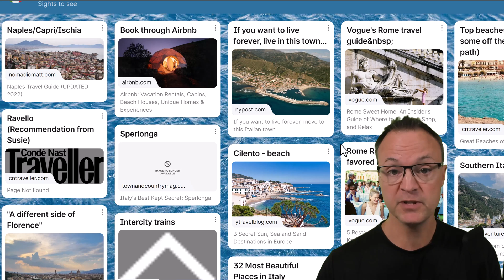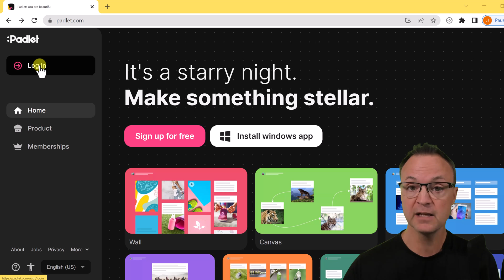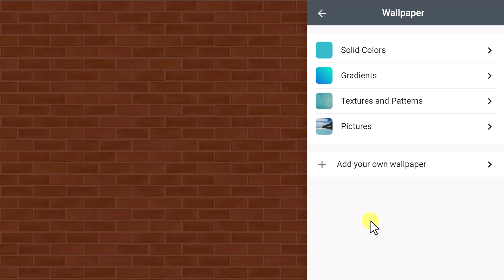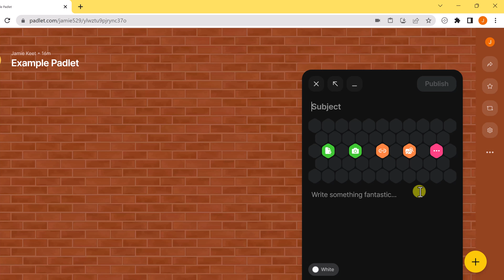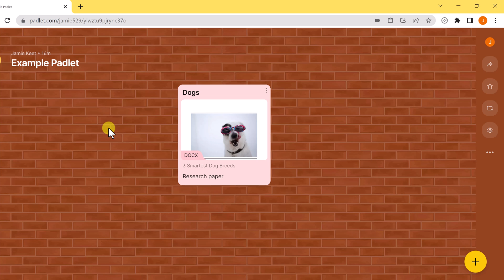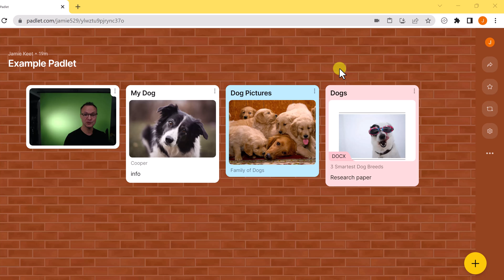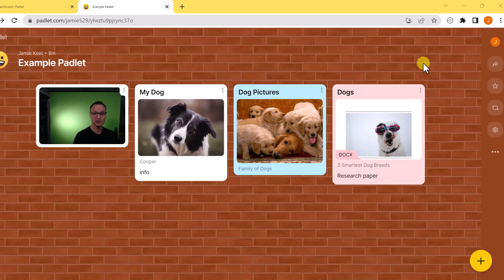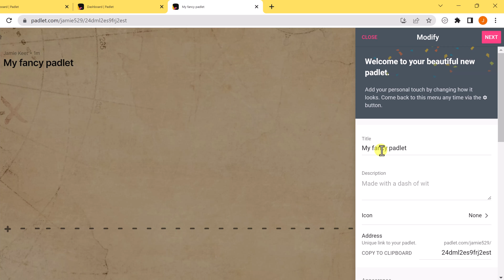How to use Padlet - Beginners Tutorial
Whether you are a student, teacher, or professional, Padlet can help you create interactive and engaging digital content in a few easy steps.

First, we will show you how to create a new Padlet board, customize its appearance, and choose a layout that suits your needs. Then, we will explain how to add different types of content to your Padlet, such as text, images, videos, links, and files. You will learn how to move, resize, and delete items on your board and arrange them in a meaningful way.

Next, we will demonstrate how to collaborate with others on your Padlet board by inviting them to view or edit your content and by using features like comments, likes, and reactions. You will see how Padlet can facilitate group projects, brainstorming sessions, and feedback collection.

Finally, we will discuss some advanced features of Padlet, such as integrations with other apps, privacy settings, and sharing options. You will also get some tips and tricks to make the most out of your Padlet experience.

Whether you are a Padlet beginner or just looking to refresh your skills, this video will give you a comprehensive overview of the tool and its possibilities. Join us and start creating your own Padlet boards today!

0:00 Intro
1:35 How to sign up for Padlet
2:49 How to make a Padlet
5:55 3 Different ways to add posts to your Padlet
10:40 How to share your Padlet with others
12:38 Navigating Padlet
13:56 Using the Padlet gallery
14:47 Creating a timeline or map Padlet